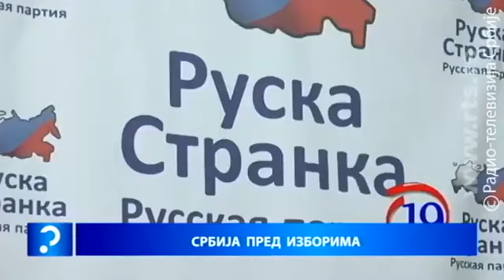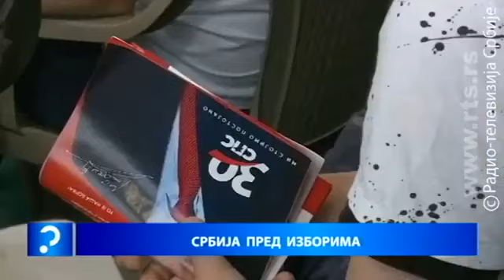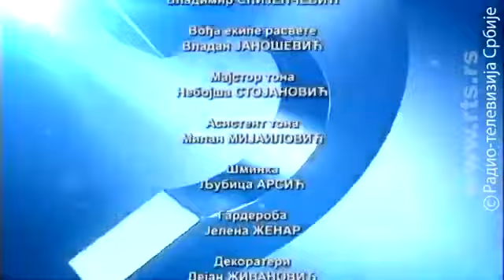SNS Cukarica: Dr Vladimir Orlic u emisiji - ''Upitnik'', 16.06.2020. godine.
Narodni poslanik Srpske napredne stranke sa Cukarice, dr Vladimir Orlic: gostovanje u emisiji "Upitnik", na Radio televiziji Srbije, 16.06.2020. godine.